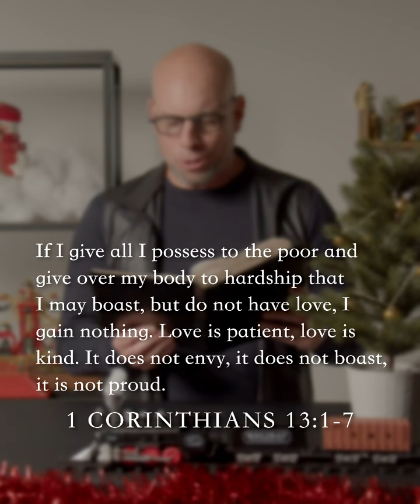Advent 2022 - Day 26 | Waiting for Jesus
This advent season, our team has prepared a video series based on a reading plan created by BibleProject. For today's scriptures, check out 1 Corinthians 13:1-7.